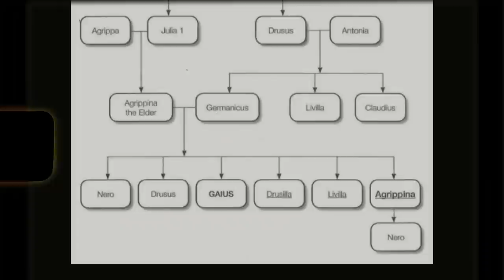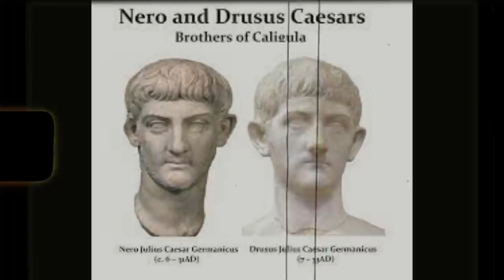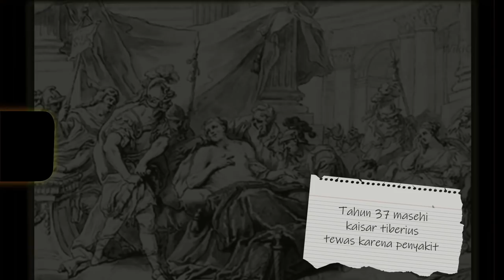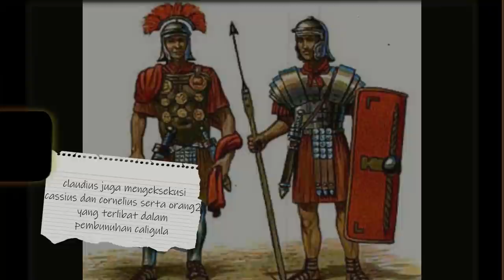SEJARAH CALIGULA SANG KAISAR GILA #06